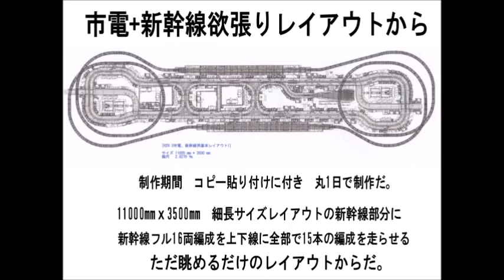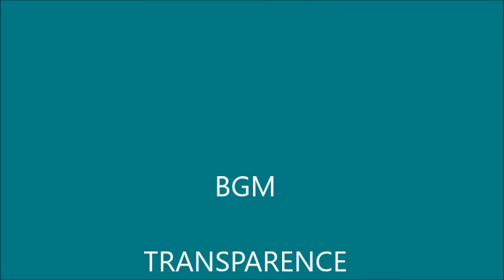新VRM3★欲張り新幹線14shinkansen100系グランドひかり16両編成14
H29.3市電、新幹線用基本レイアウトから　欲張り新幹線として　新幹線部分に　上下線に　新幹線フル編成の16両編成とかを　全部で　15本も同時に　走行させてみました。

その中から　100系グランドひかり16両編成から